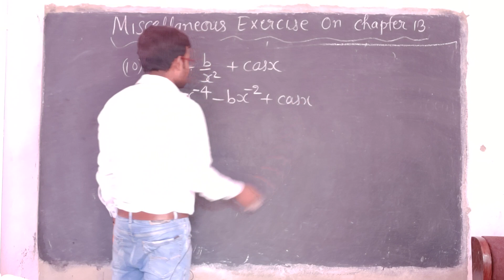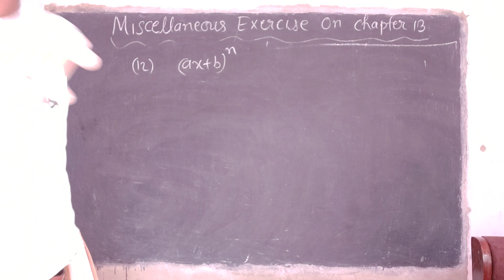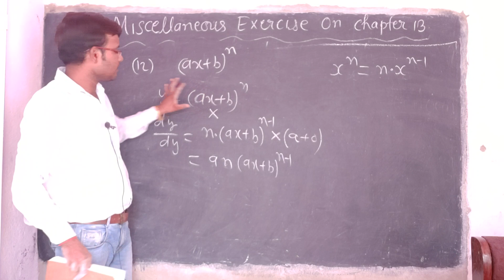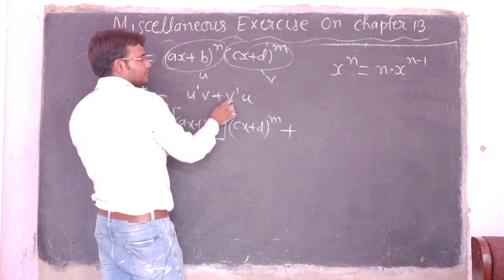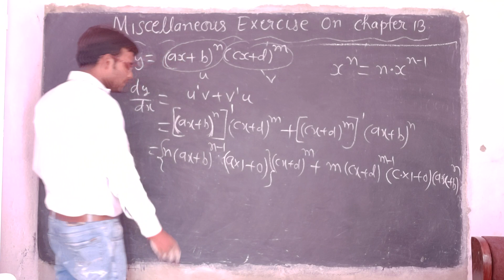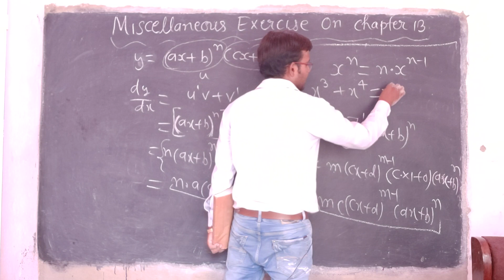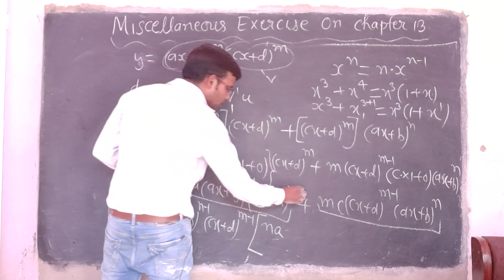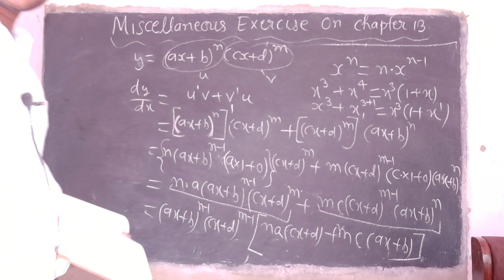#13 Differentiation Class 11|| Miscellaneous Exercise On Chapter-13 Q-10, Q-12, Q-13|| By KishanSir